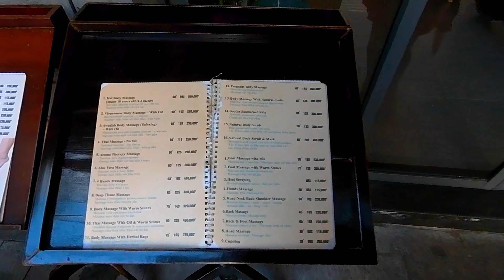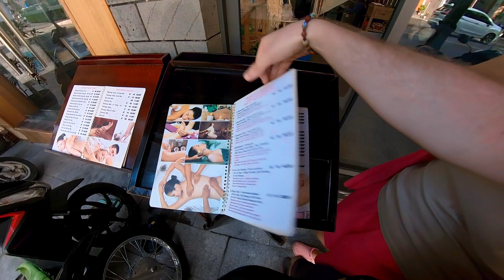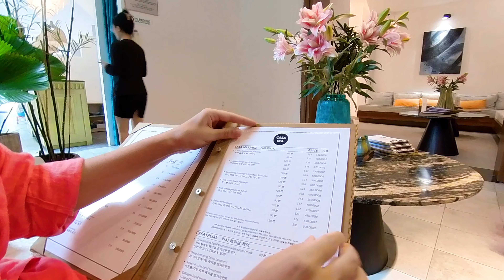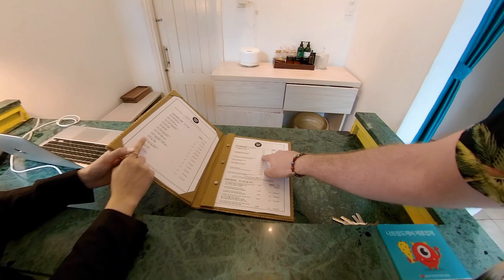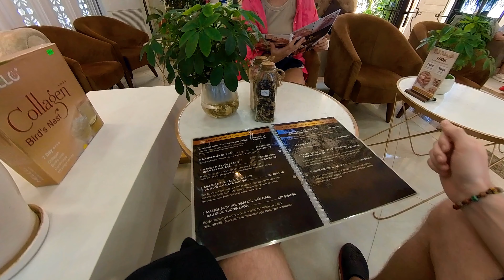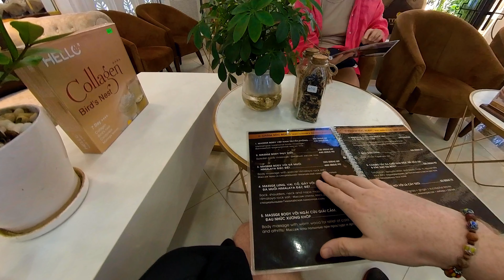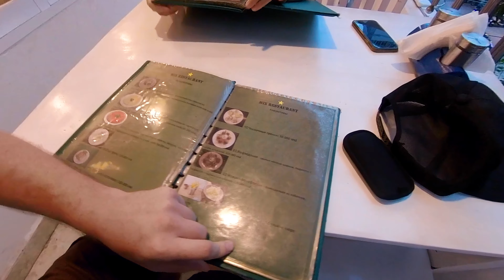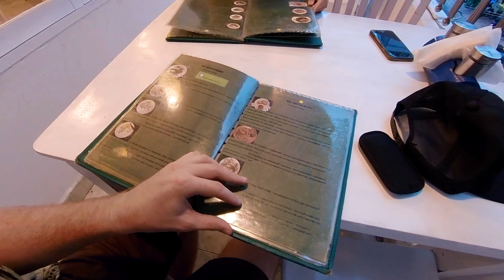Лучший СПА в Нячанге? Пробуем ГРЕЧЕСКУЮ кухню во ВЬЕТНАМЕ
По настоящему насыщенный выпуск! Вначале мы позавтракали новым супом "Бум Бо",  далее, после прогулки по набежной Нячанга, мы отправились в СПА Casa SPA в Нячанге. Отзывы о СПА были хорошими и он действительно оправдал наши ожидания от массажа во Вьетнаме!
На ужин мы отправились в кафе греческой кухни в Нячанге - Mix greek restaurant. Обзор кафе получился веселым, а еда нас удивила!

За реко ресторана Mix спасибо → Татьяне Поповой